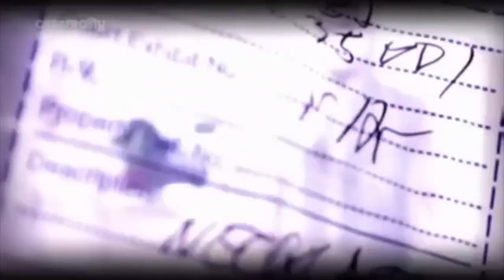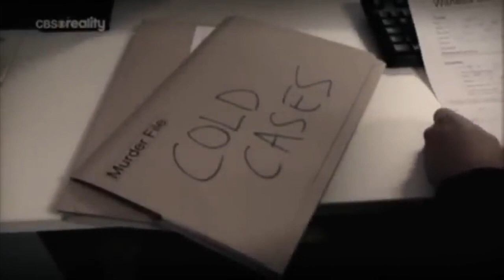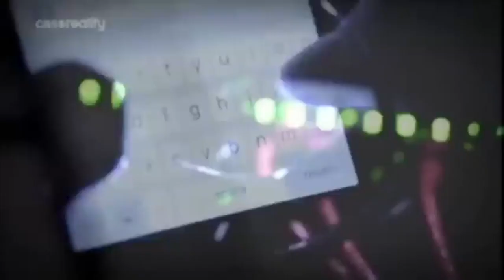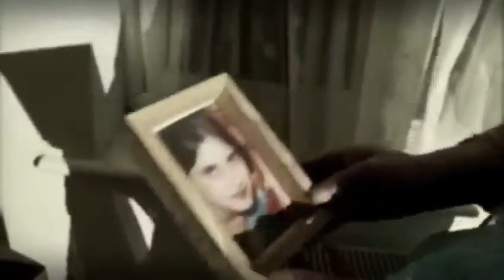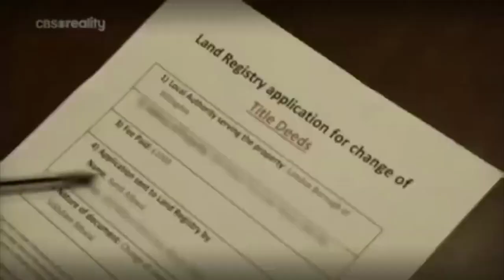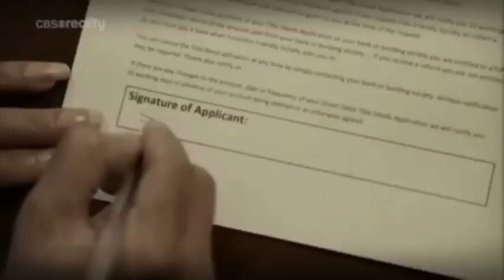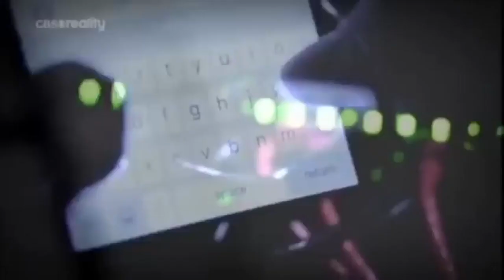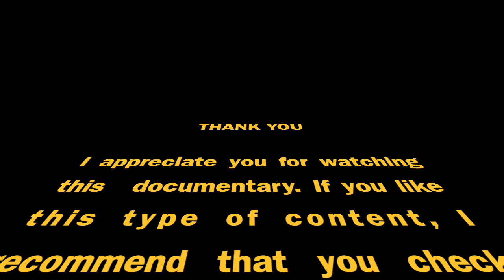The Murderous Marriage - True Crime Documentary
Donal MacIntyre interviews former Detective Chief Inspector Clive Driscoll to discover how he investigated the suspected murder of Surjit Athwal, without a body or witness.